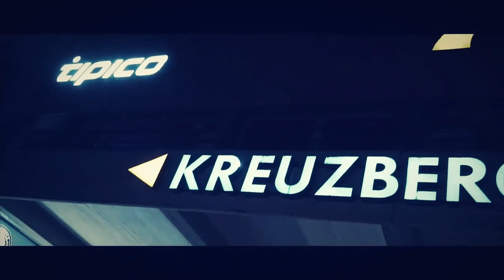LUCIANO x KOUSHINO x CAMAELEON x HOODBLAQ Type Beat "SHATTA" (prod. SamoGotHeat) UK DRILL Type Beat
Beat produziert von SamoGotHeat

2022